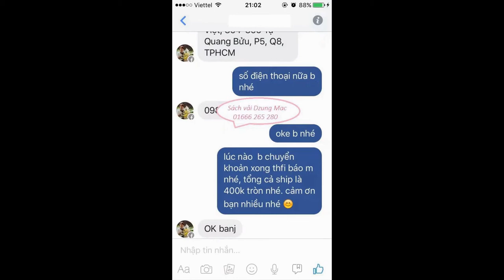Nguyên liệu và mẫu sách vải - ý tưởng tự làm đồ handmade - sách vải thông minh cho bé 1-3 tuổi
Nguyên liệu và mẫu sách vải - ý tưởng tự làm đồ handmade - sách vải thông minh cho bé 1-3 tuổi | by Dzung Mac
5 - how to make Carnation paper flower - cách làm hoa cẩm chướng bằng giấy gói bánh danisa
4 - How to make Orchids paper flowers – Cách làm hoa lan hồ điệp từ giấy nhún
2 - Quiet book / Sách vải - đồ chơi thông minh của bé Hoàng Lâm 3 tuổi | by Dzung Mac
3 - Đồ chơi thông minh cho bé 1 tuổi 2 tuổi - sách vải - quiet book | by Dzung Mac